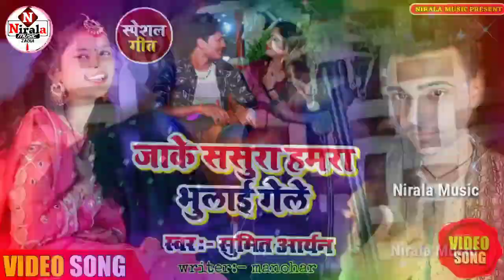DJ Maithili Song ।। मरवा में लाठी गोली हमरे से खेईतो गे ।। Mithlesh Mastana ।। Marwa me Lathi ।।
DJ Maithili Song ।। मरवा में लाठी गोली हमरे से खेईतो गे ।। Mithlesh Matwala ।। Marwa me Lathi ।।

Mantu_Muskan Sad Song ।। केलियो Kovan Kashur He Jaan ।। Mathili Sad Song ।।

SHOW LESS

AllBhojpuri cinemaHindu MusicRelatedRecently uploaded